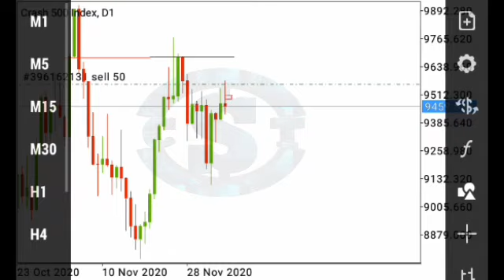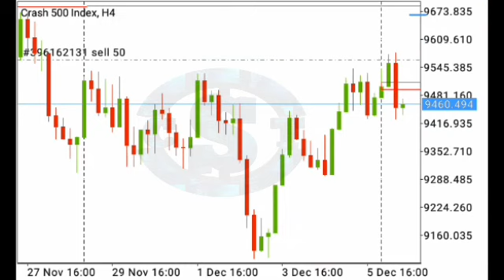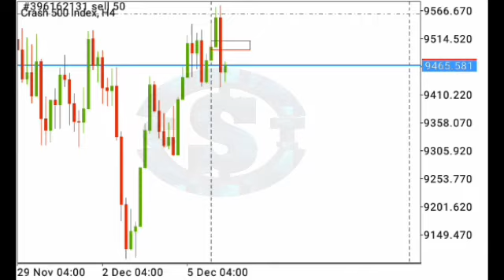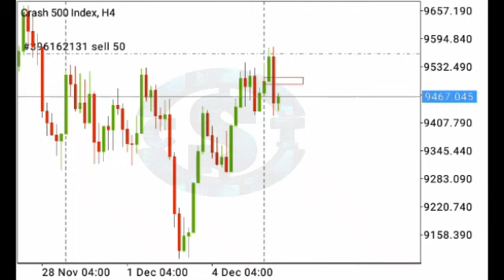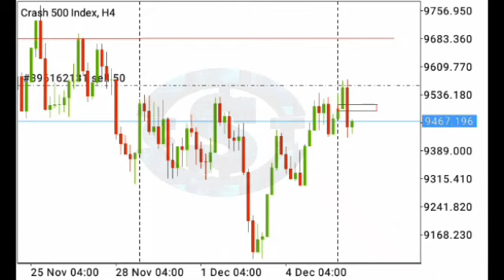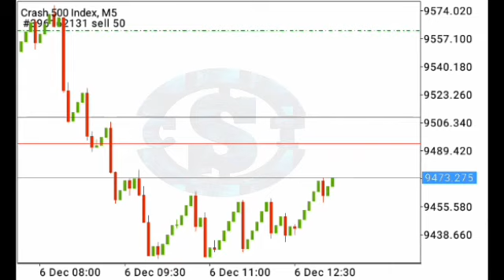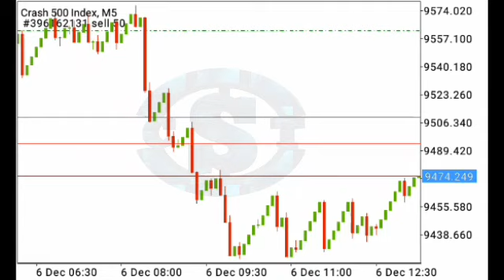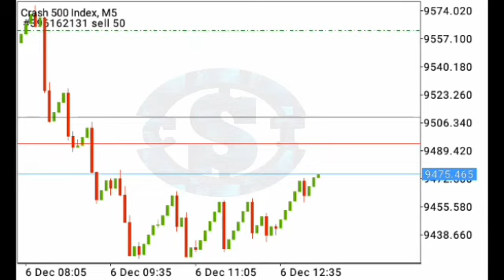How I Catch Multiple Spikes On Boom And Crash ( Fully explained )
Secrets To Catching Multiple Spikes With Sniper Entries For Boom and Crash And All Other instruments.

🔥The Complete Trader Mentorship Program🔥
After spending tens of thousands of hours and money trading and studying this market, learning from Central Bankers, and been mentored by a top hedge fund manager, I have discovered some secrets about this market.

Now, I have put together a proven system for trading, that will turn anyone into an independent thinking and consistently profitable trader.

My name is David Isaac, The Complete Trader. This is what you stand to gain from my mentorship program:

The Money Flow Methodology ( A 15-part Video Course)📂📂

In simple terms, what you'll be leaning from me in this course is how to make the best choice on what to buy or sell by closely watching the actions of a relatively small group of people ( The Central Bankers and Big Investors) who actually control the whole market through monetary policies and trading activities.

Inside, you will discover...

✔️3 Powerful Money Flow Models for trading all Currencies

✔️The Money Flow Model for trading Gold - mentorship level

✔️The Money Flow Model for trading Bitcoin/Ethereum

✔️The Money Flow Model for trading Equity Indexes such as S&P 500, Dow Jones (US30) Nasdaq, etc.

✔️5 simple but highly effective Entry Strategies used by top traders on a daily basis to milk the market

✔️My 3 Entry Strategy Boosters for getting high probability Entries all the time.